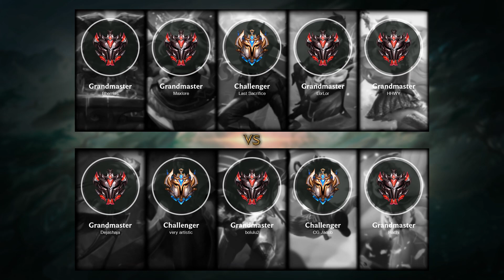Lulu Support vs Seraphine - EUW Grandmaster Patch 10.25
- Skin: Pajama Guardian Lulu
- Primary Rune: Summon Aery

Timeline:
00:00 Ban & Pick
00:15 Runes & Abilities
01:42 Gameplay
04:18 Get a Double Kill
04:51 Gameplay
09:20 Team FIGHT
10:07 Gameplay
11:25 Team FIGHT
12:15 Gameplay
13:35 Team FIGHT
14:53 Take down The Turret
15:28 Gameplay
18:45 Team FIGHT
19:18 Gameplay
21:18 Take down The Turret
21:46 Team FIGHT
22:04 Take down The Turret
22:13 Take down The Inhibitor
22:23 Take down The Turret
22:31 Take down The Inhibitor
22:48 Gameplay
24:01 Team FIGHT
25:09 Take down The Turret
25:15 Team FIGHT
25:34 End credit (Damage dealt and Runes Stat)